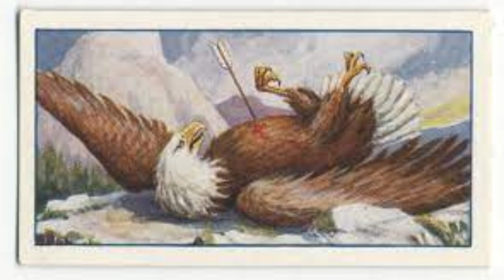Aesop's Fable: Episode-24: An Eagle and The Arrow.